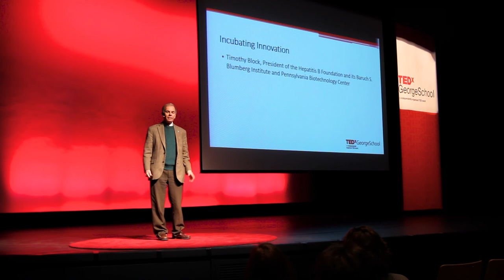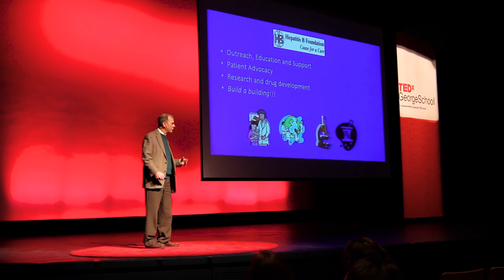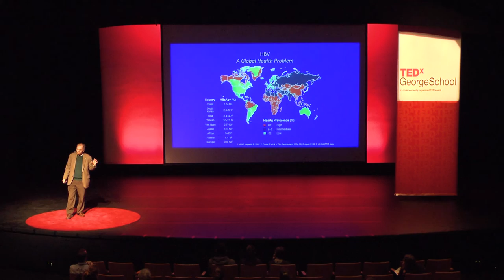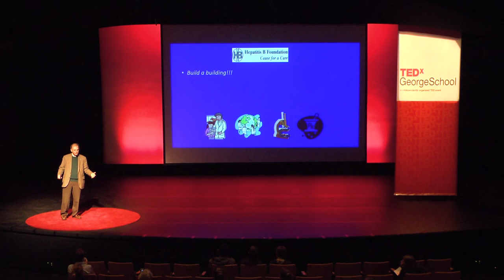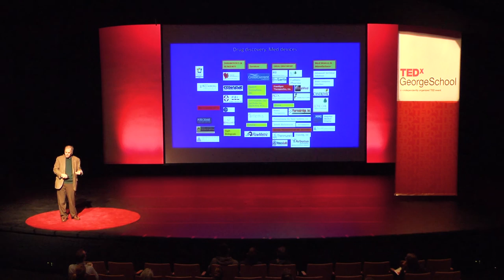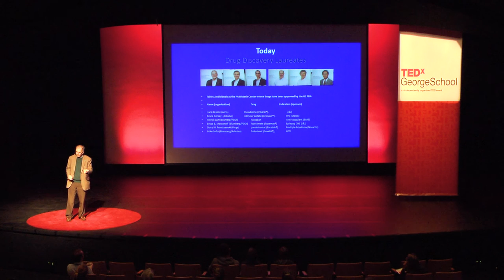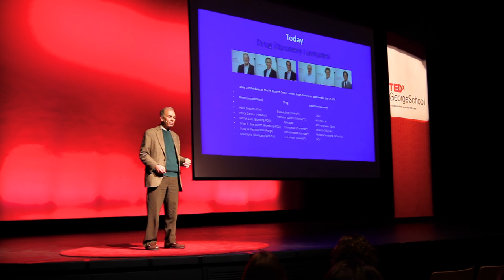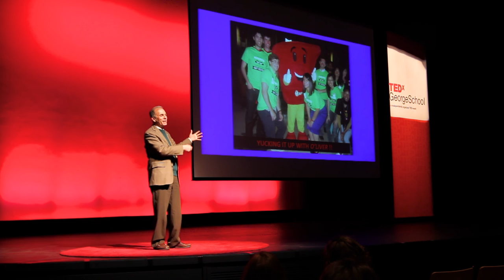Incubating innovation | Timothy Block | TEDxGeorgeSchool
Timothy Block is the president and co-founder of the Hepatitis B Foundation which created the Baruch S. Blumberg Institute. In this talk he shares lessons learned in growing and cultivating innovation at the Pennsylvania Biotechnology Center, a nonprofit research organization which helps startups discover and design new drugs and medical devices for the future.

Dr. Timothy Block is president and co-founder of the Hepatitis B Foundation (HBF), which created the Baruch S. Blumberg Institute in 2003 (formerly the Institute for Hepatitis and Virus Research) to fulfill its research mission. The Institute was renamed to honor the late Dr. Baruch S. Blumberg who won the Nobel Prize for his discovery of the hepatitis B virus and helped establish the HBF.

In April 2007, he was awarded the 2007 Lifetime Achievement Humanitarian Award by the Central Bucks Chamber of Commerce for his work with the Hepatitis B Foundation. Tim received his PhD in biochemistry from the University at Buffalo–SUNY and completed his post-doctoral training at Princeton University.